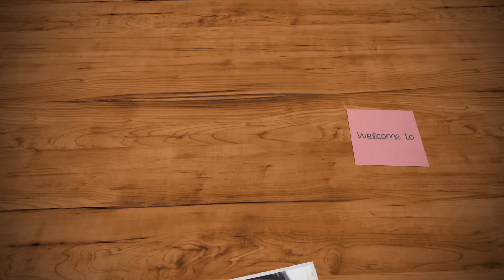எந்த மாவும் தேவையில்லை..ஒரே பொருளில் செய்யலாம்..